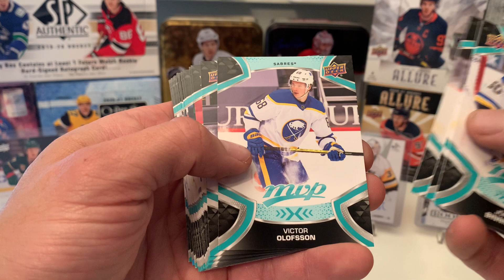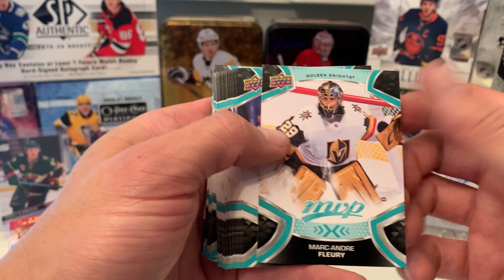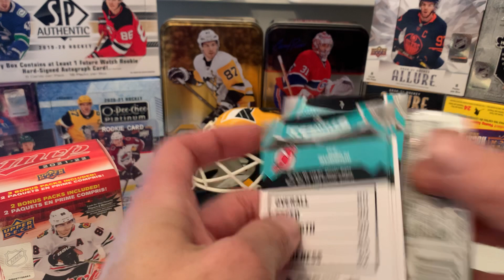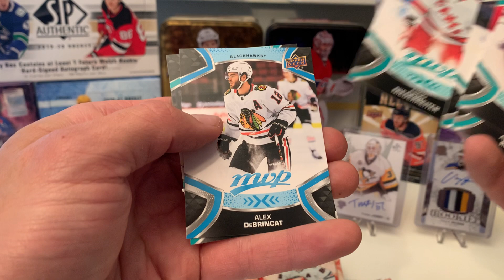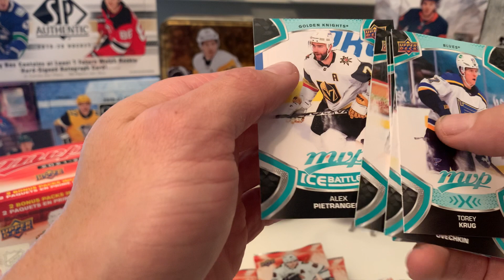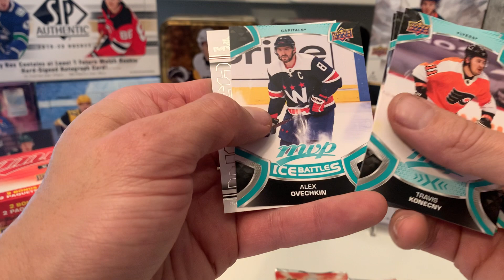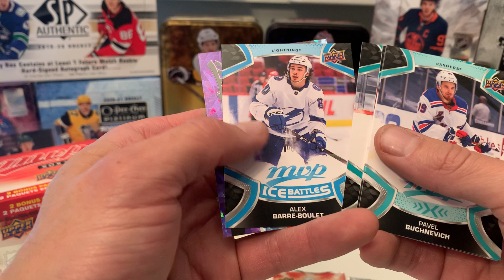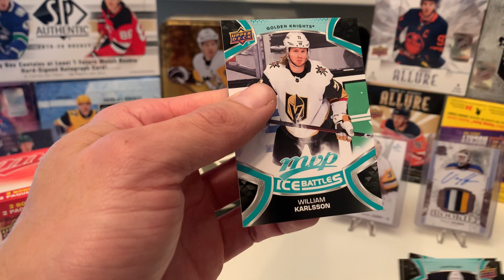2021-2022 MVP Hockey Retail Box & Fat Packs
Opening a retail box and a couple fat packs of 21-22 MVP Hockey!